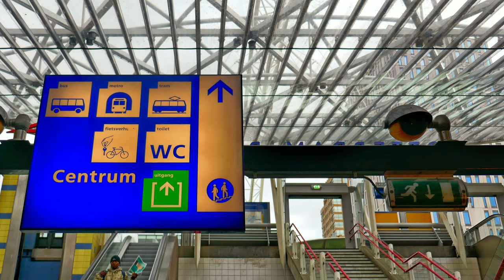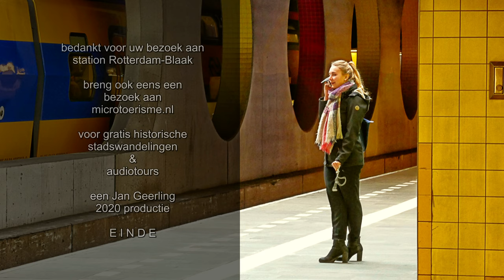InZicht: Rotterdam (NL) - station Blaak